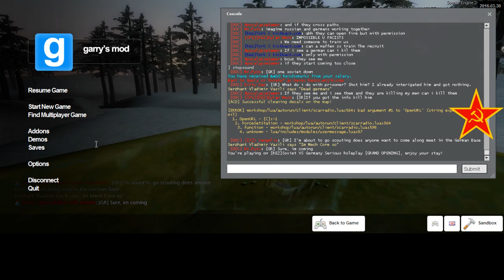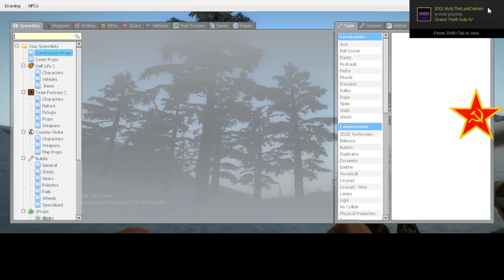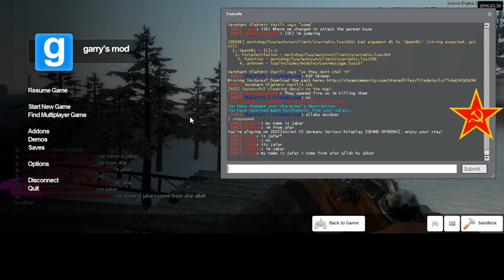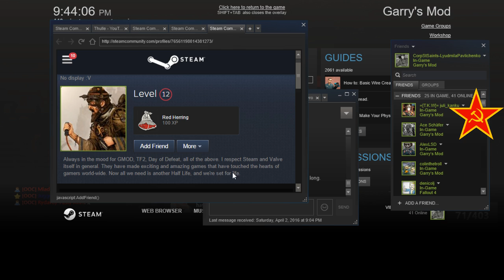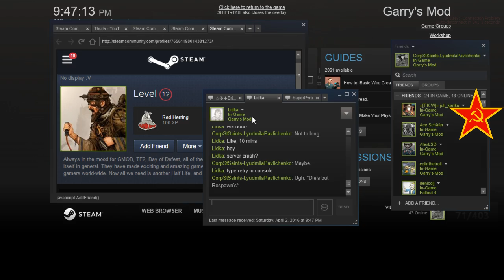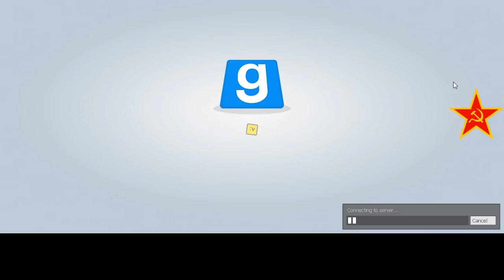REZ 1942RP Soviet RP 7 4